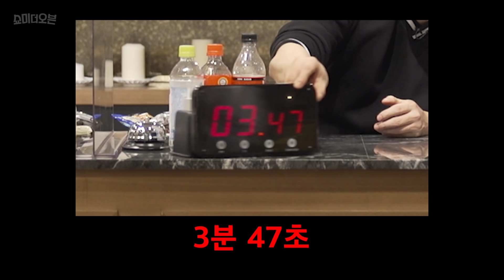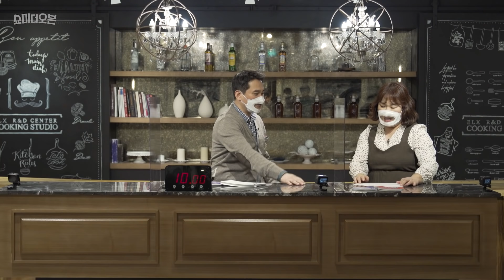망한 컨셉은 손절 하겠습니다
내돈으로 만든 방송에서 하차하게 된 이야기

✔️제작기간동안 볶임을 당하신 분들 : 샌드박스 네트워크
✔️적자 안나게 매꿔주신 분들 : 엔픽셀 '그랑사가'
▶양대 마켓 인기 순위 1위! 500만이 선택한 그 게임! 지금 바로 다운로드하세요!

✔️편집볶음으로 잠을 못 자신 분들 : 스튜디오 디지드 / 이한
✔️기준이 없음에도 잘 심사해주신 분들 : 셰프 에드워드 권 / 코미디언 김민경

🎁  택배수령주소 :
서울시 용산구 서빙고로 17 센트럴파크타워, 30층 샌드박스 "승우아빠"